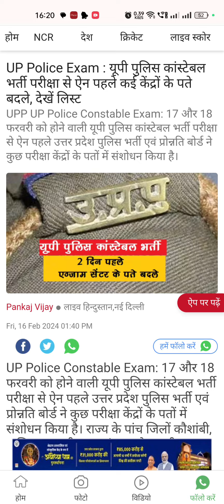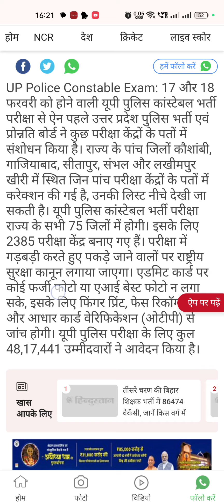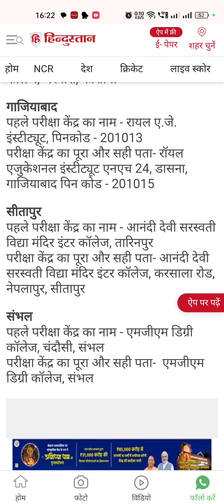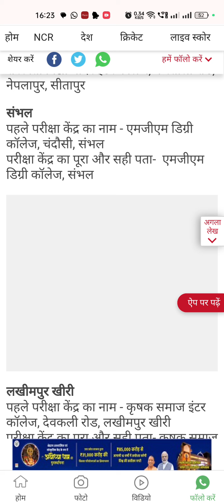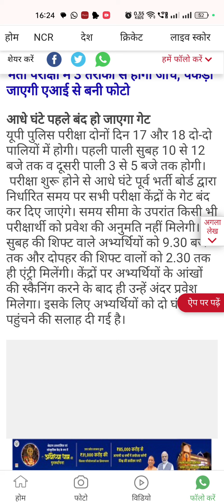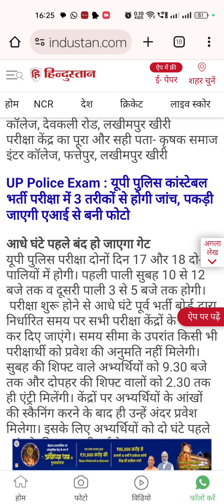दो दिन पहले एग्जाम सेंटर में परिवर्तन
नकल माफियाओं को देखते हुए लिया गया फ़ैसला